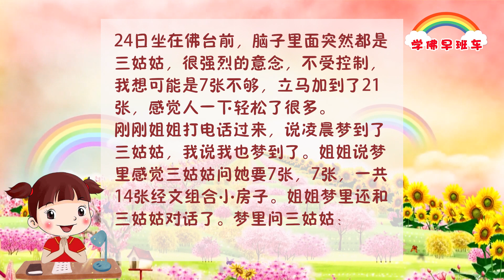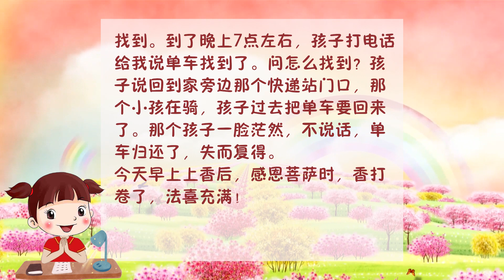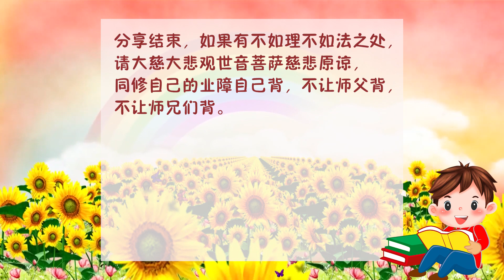学佛早班车视频 第155期 1080p